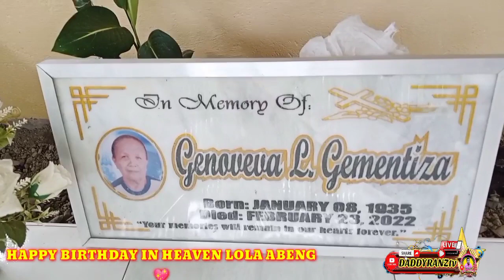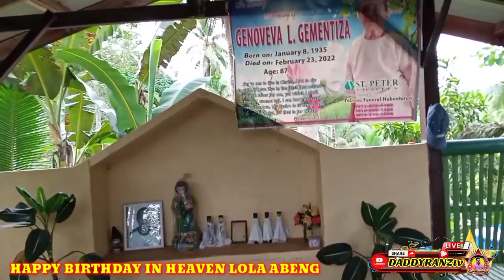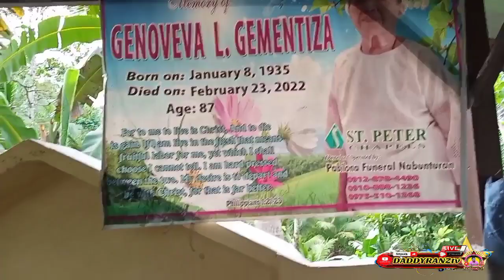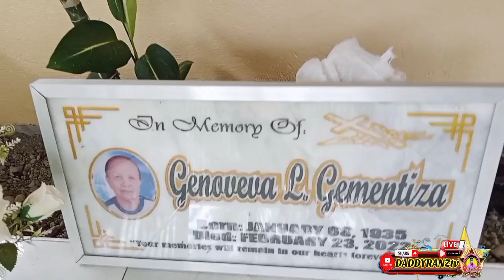HAPPY 87th BIRTHDAY "LOLA ABENG"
celebrating of 87th birthday ni Lola Abeng in Heaven, January 8, 2022